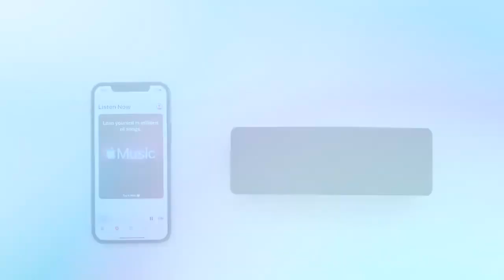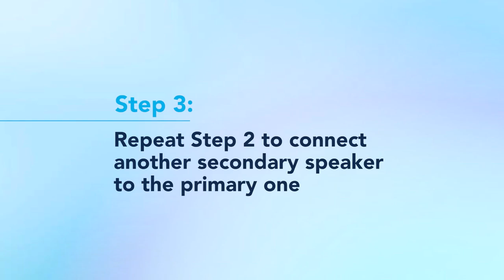How to pair soundcore 3, Mini 3, and Flare 2 speakers via PartyCast | soundcore Support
Learn how to pair soundcore 3, Mini 3, and Flare 2 speakers via PartyCast for louder sound that surrounds you.